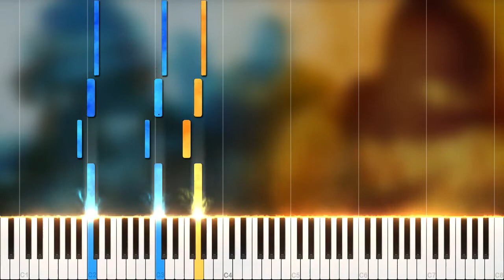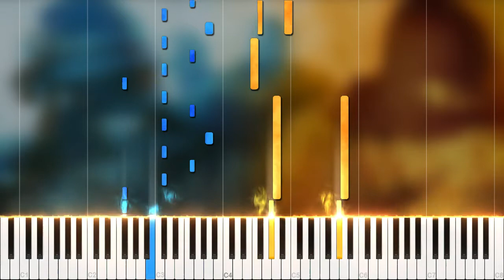Counter Strike Main Theme (1.6 + GO), arr. by Taioo w/ sheet music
Zak Belica and Mike Morasky - Counter Strike 1.6 and GO Themes. Arranged by Taioo, transcribed by me.